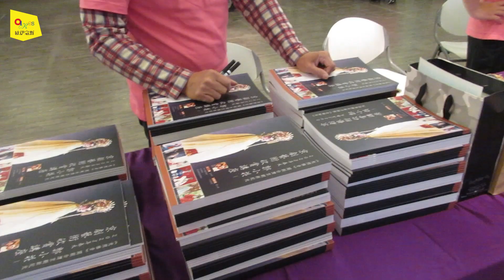2023春天 郭小莊京劇講座-再生緣(上)